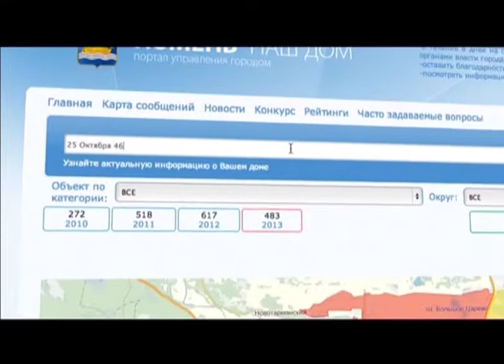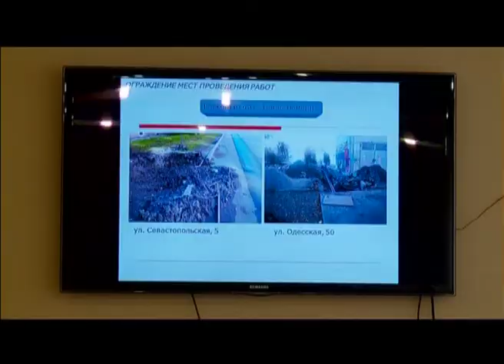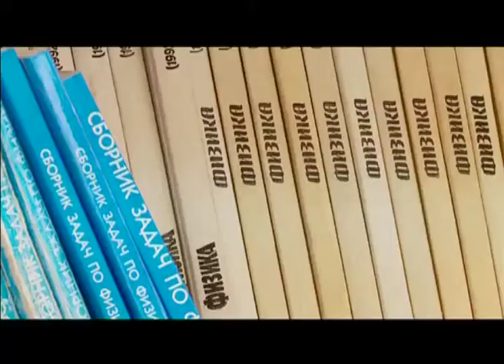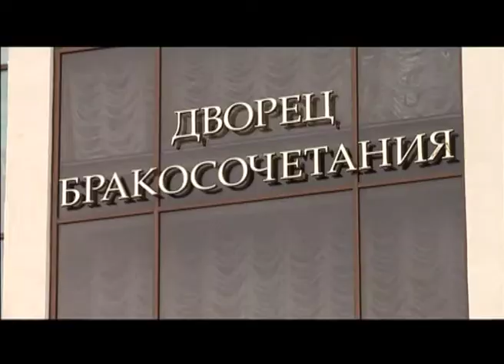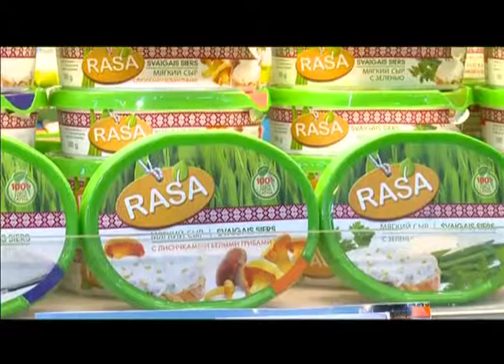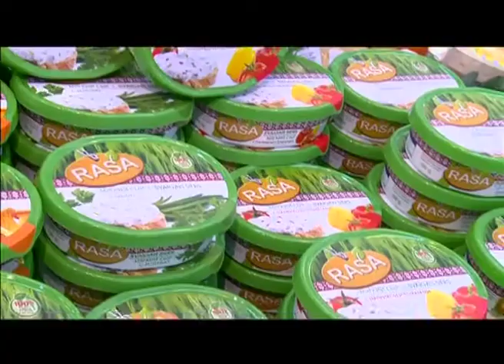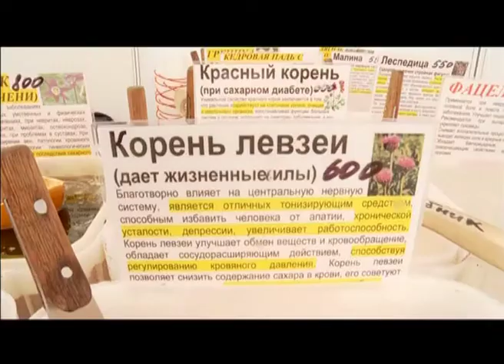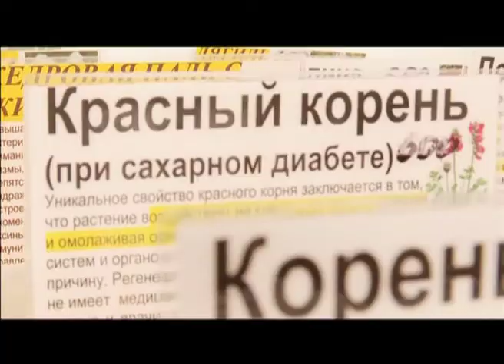Тележурнал "Точнее" - 04.10.2013